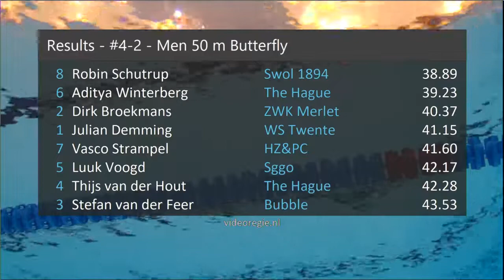#4-2 - Men 50 m Butterfly - Ranomi Cup Den Haag 2019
Ranomi Cup Den Haag 2019 - #4-2 - Men 50 m Butterfly